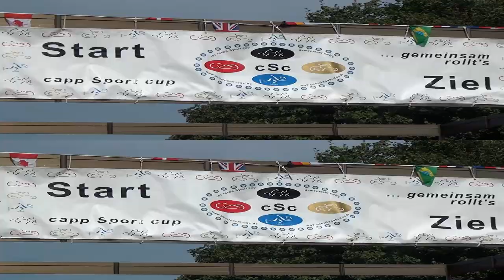[3D HD 1080p] cSc Langenfeld am 2. September 2012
Der cSc (capp Sport cup) in Langenfeld ist ein Sportevent für Sportler mit und ohne Handicap. In mehreren ausgetragenen Disziplinen sind Inlineskates, Tretroller, Handbikes/Rollis, Liegeräder, Fahrräder, Dreiräder und Einräder zum Einsatz gekommen. Das Video gibt Eindrücke vom Tagesverlauf wieder. Das Video ist aus Sicht der Kölner Rheinroller entstanden. Ausgerichtet wird die jährliche Veranstaltung von der Weik-Stiftung. Link zur Veranstalter

Tags: Rheinroller 2012 Köln Inline Skating Rollerblade High Definition Sony HDR-TD10E yt3d:enable=LonR DUSFOR Patines Skeeler Rollerblades Rhinerollers cSc Langenfeld